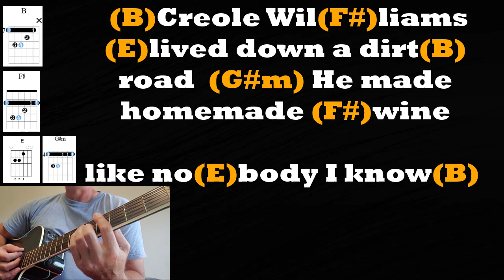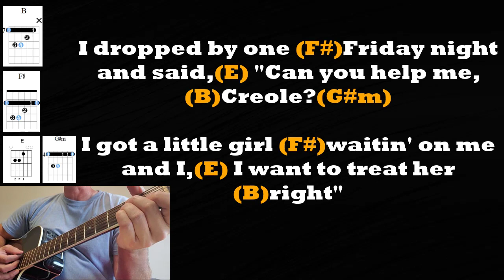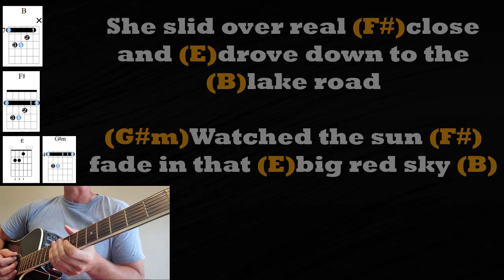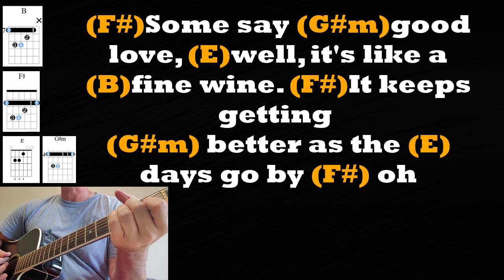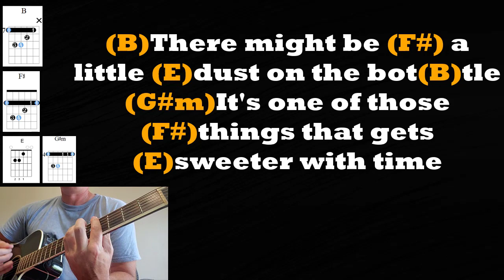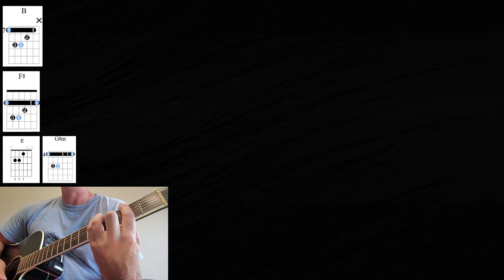Dust On The Bottle by David Lee Murphy Guitar Lesson &Tutorial: How to Play Country Guitar Classics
In this video, Shane Thomas shows you how to play 1995 Country music classic, Dust On The Bottle by David Lee Murphy on the acoustic guitar. The song was released off the Out With A Bang Album and reached number 1 for David Lee Murphy.

0:00 Chords & Strumming Pattern
4:22 Intro, Verse 1 and Pre Chorus
6:52 Chorus
8:52 Bridge

Dust On The Bottle just has four chords to learn and 3 of them are barre chords if you would like to play the song like Dave Lee does in live performances.

Speaking of please see the video link below of how David Lee Murphy playing a solo acoustic version of this song.

 Barre chords can be tough to learn but once you do you will be able to play hundreds of country classics on the acoustic guitar.

If you would like to learn the chords used in this song, then the links below will show you how.

How to play the B Major Chord

How to play the F# Chord

How to play the E Major Chord

How to play the G# Minor Chord

Here are some of the guitar equipment that I often use on my guitar lesson videos:
D'Addario Guitar Strings
Super Snark Guitar Tuner
Kyser Quick-Change Guitar Capo

I know some of you have asked how you can support the Shane Thomas Country Guitar Classics channel and help the channel grow. Donations of any amount are appreciated and will go to help the channel improve and provide you with more resources to help you become a guitar player of country classics!!

 Keep Strumming and Humming, and a huge THANK YOU!

If you want to learn how to play the guitar and hundreds of country songs on the acoustic guitar then consider subscribing to this YouTube channel and hitting that notification bell so you can get all the latest guitar song lessons and tutorials as soon as they are published!

And if you have any requests or songs that you want to learn please leave in the comments below or send an email to

Keep strumming and humming!